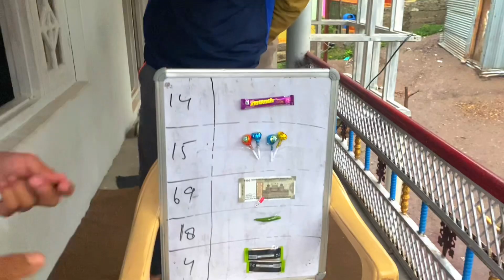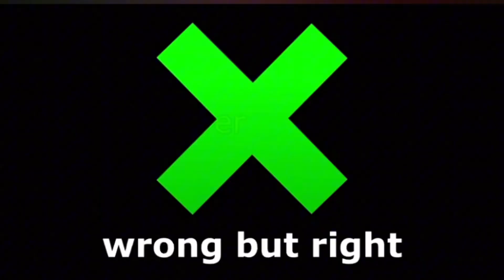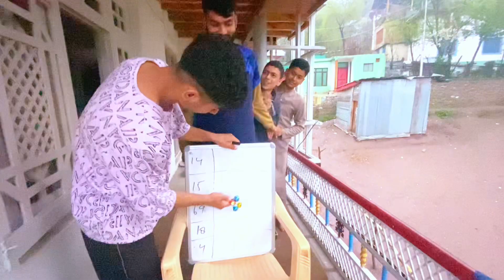Guess The Number 🤔// Win 🥇 The Cash Prize 🏆//